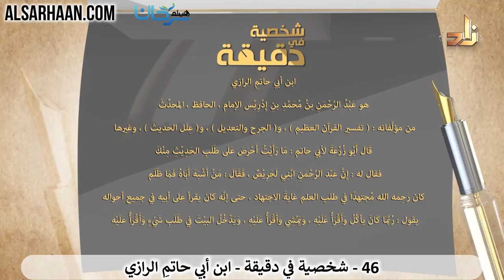93/46 🇸🇦 تعرف على أعلام الأمة في دقيقة: ابن أبي حاتمِ الرازي.